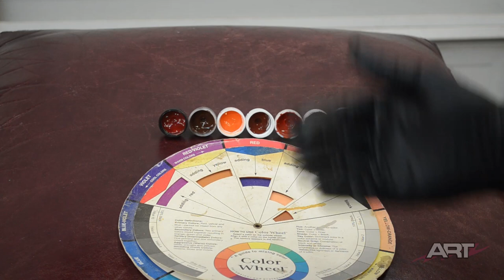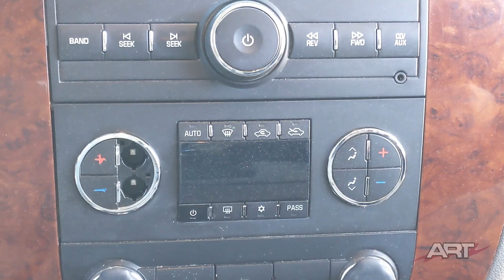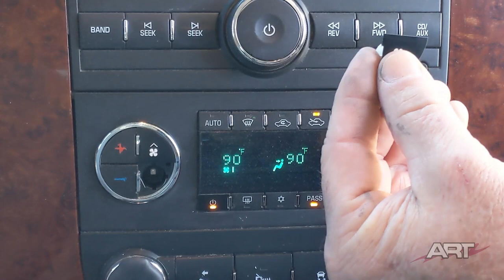Red Sofa Cushions - Selecting your color v58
Here is a good opportunity to review some basic principles to keep in mind when matching red furniture coatings.

This information will be educational for anyone in leather repair, vinyl repair, seat repair, car repair, aircraft refurbishing, painting and dyeing, and any mobile tech service.

I DO NOT SELL PRODUCTS.  A detailed explanation is given for each step. As with all my videos, this illustrates my own personal preference based on decades of experience. Please note that I don't sell products and am not profiting from these videos nor are they sponsored. So if you have questions about the products then please contact your supplier. (Like they’ll know!)